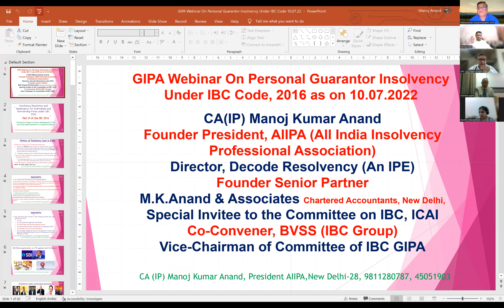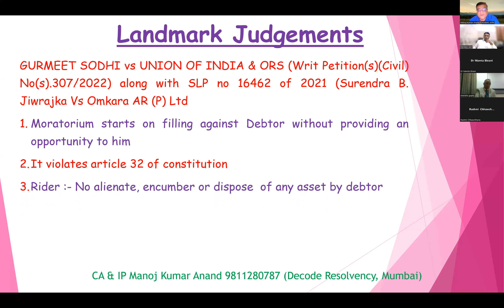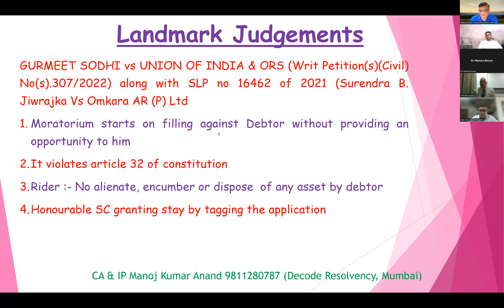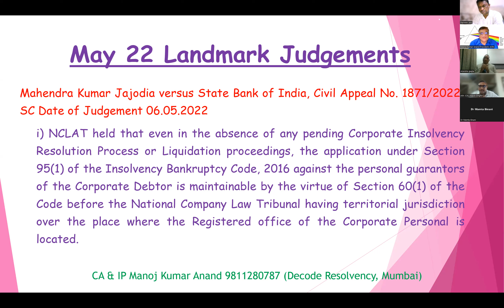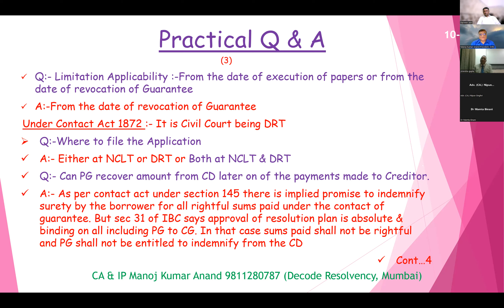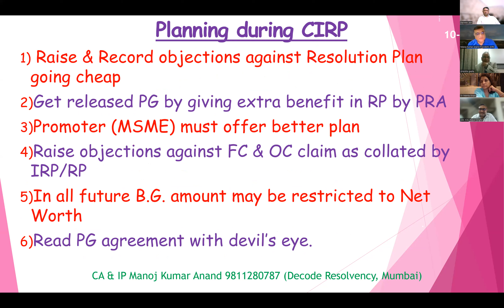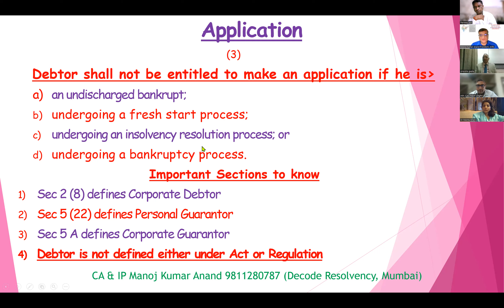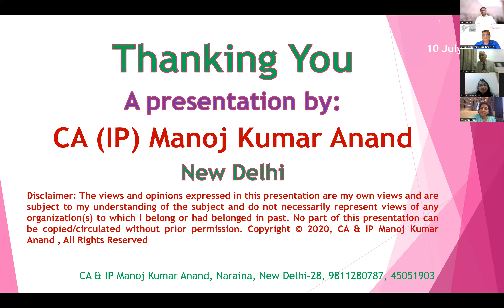Webinar on Personal Guarantor Insolvency under IBC Code, 2016